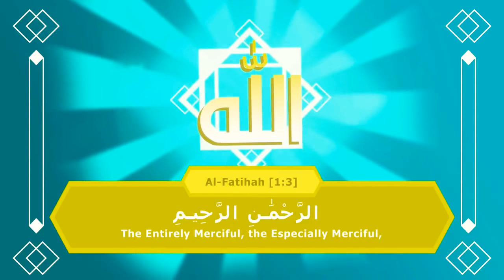Nouman Ali Khan illustrated -Balance between Good News and Warning